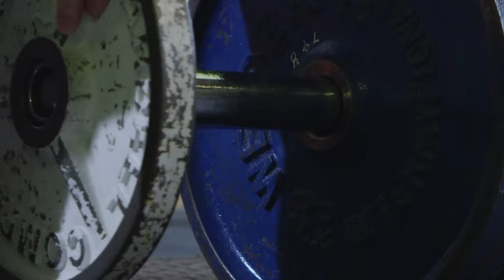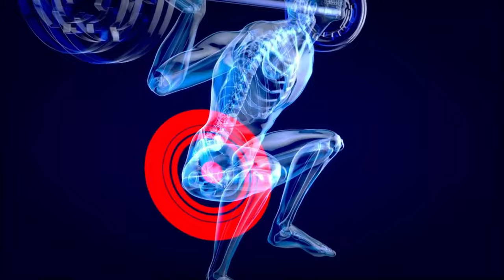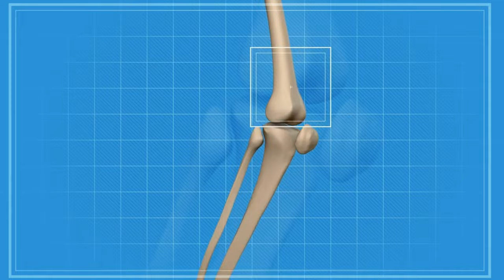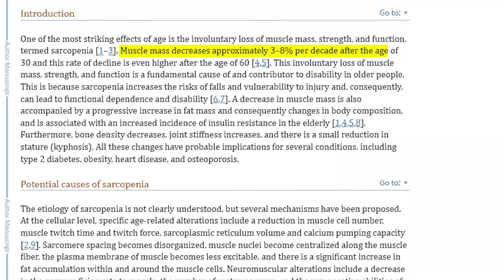5 Exercises EVERY Man Must Be Doing | Full Body Workout Routine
5 Exercises EVERY Man Must Be Doing

Looking to build strength, improve muscle definition, and boost overall fitness? In this video, we break down the 5 essential exercises every man must include in his workout routine! Whether you're a beginner or experienced in the gym, these exercises target all major muscle groups and will help you maximize your gains. From strength and endurance to flexibility and mobility, these exercises cover it all!

✅ Exercises Covered:

Squats
Deadlifts
Bench Press
Pull-Ups
Overhead Press

Timestamp
0:00  Intro
0:27  Squats
2:52  Deadlifts
5:08  Bench Press
6:38  Pull-Ups
8:46  Overhead Press
10:36 Hip Thrust